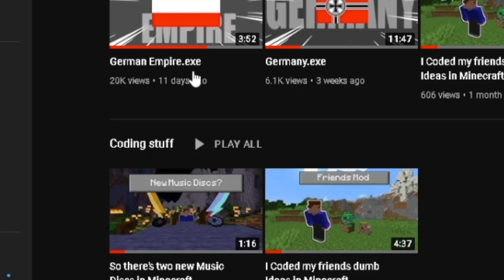Byzantium.exe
the byzantine empire will come back

Songs:
Giorno's Theme (Jay D Remix)
Terraria Music - Day
Giorno's Theme (Jay D Remix) (again)